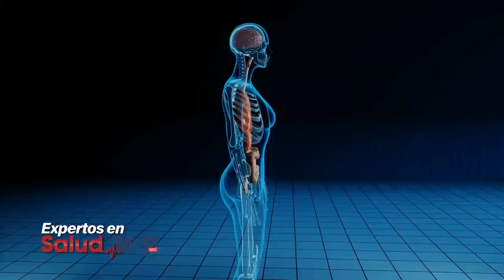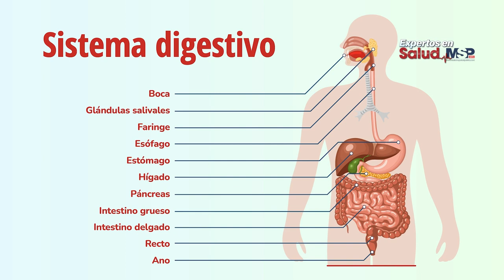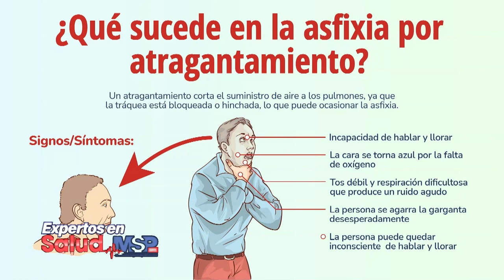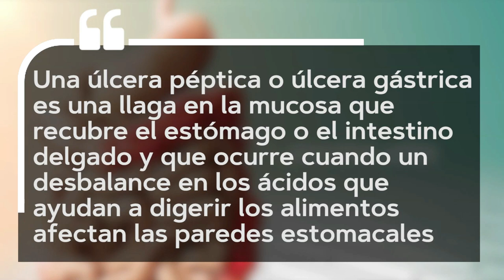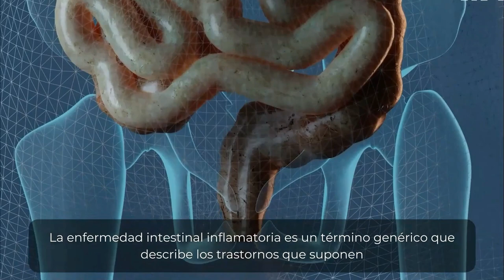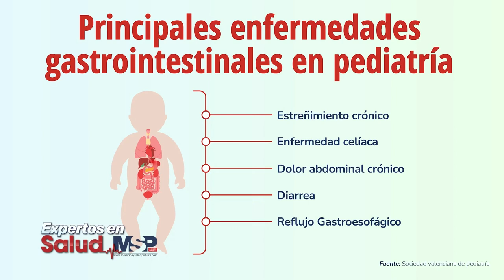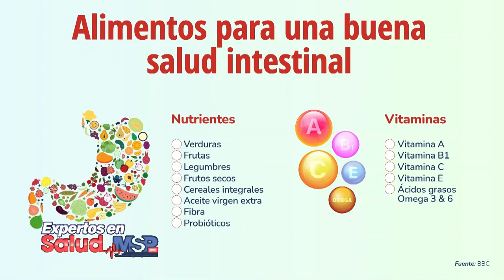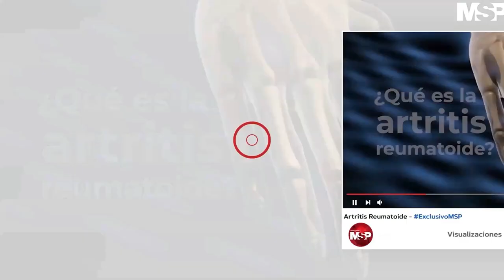Cuida tu sistema digestivo de problemas gastrointestinales - ExpertosenSalud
CanalMSP I Conéctate ahora mismo con el Dr. Oscar Soto Raíces, quien te guiará junto a los ExpertosEnSalud por la mejor información para cuidar tu sistema digestivo de los problemas gastrointestinales.